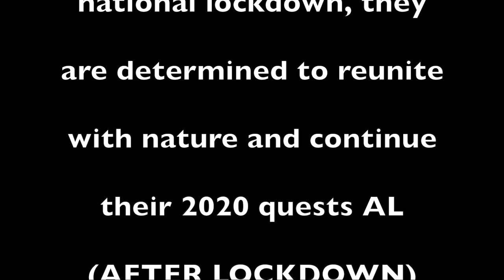Giant's castle - Drakensberg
Hiking before lockdown